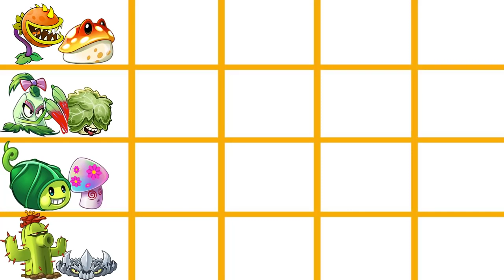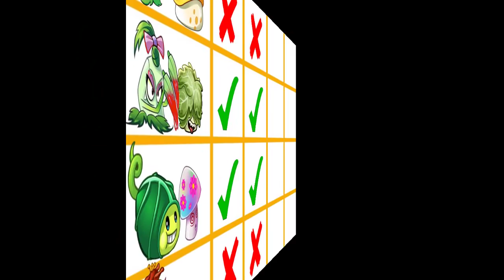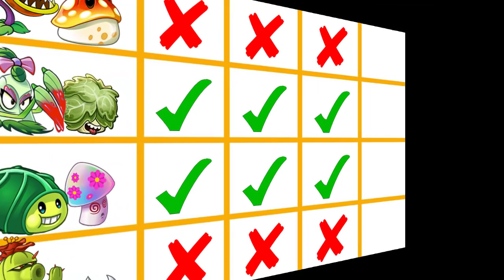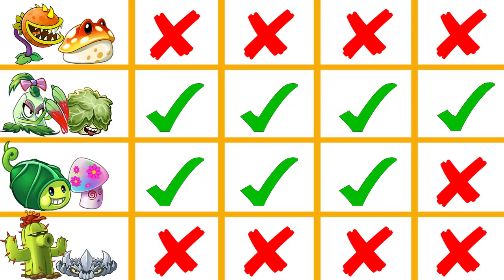PvZ 2 - 4 Pair Of Plants vs 4 Team Zombies #6 - Which Team Plant 's Best?